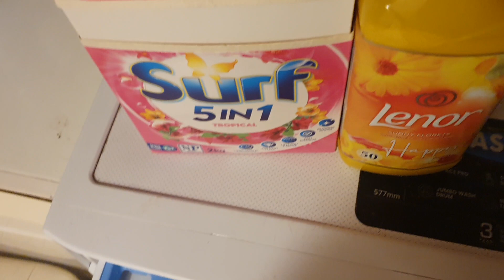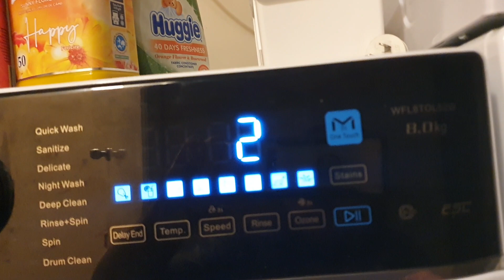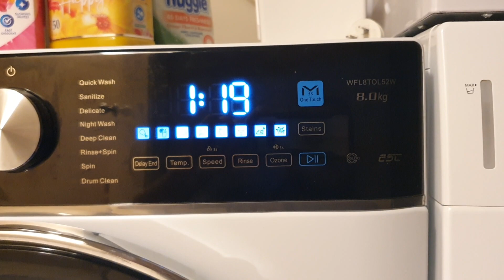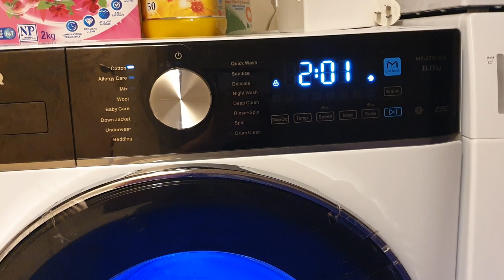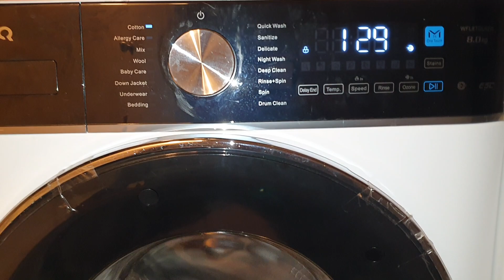Chiq Washing Whites + Ozone Option 1/2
so apparently this Ozone thing uses electricity and water to help whiten whites and kill germs at low temps! it seems to add ozone phase at the end of the cycle. however there is no movement or anything so i dont know if the option hasnt actually properly been programmed into the machine.. or if it does it during the wash and I cant tell. ur guess will be as good as mine